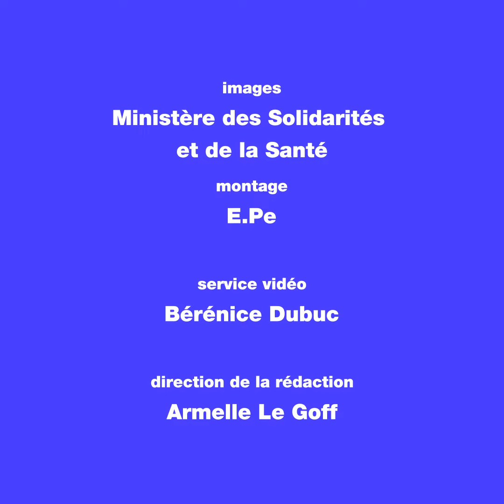Coronavirus: Ce qu'il faut retenir de la conférence du ministre de la Santé, Olivier Véran